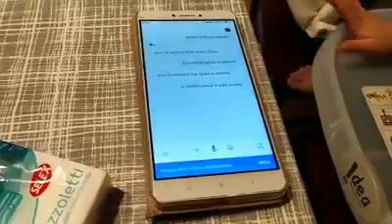Ryky google disabilità autismo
gioco con google assistant lettore multimediale.